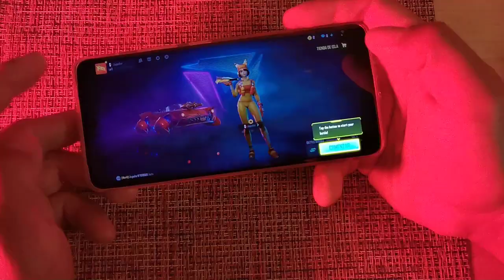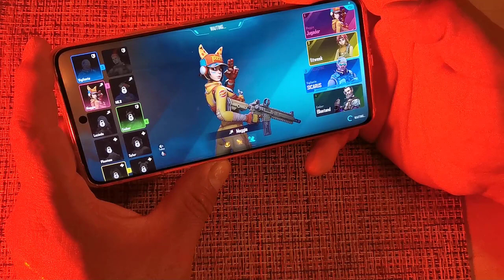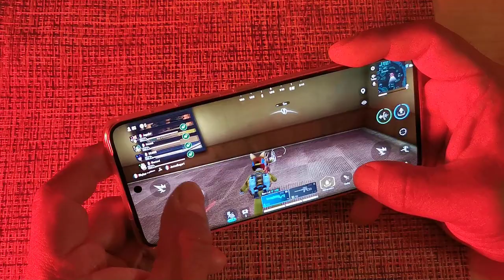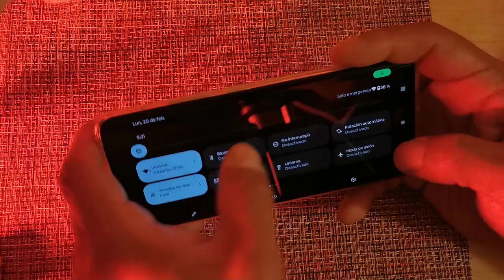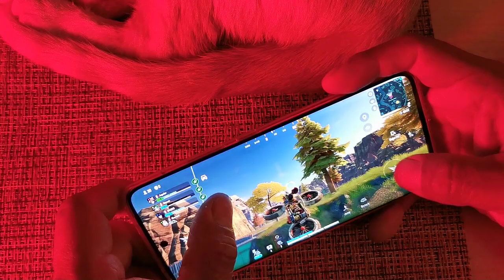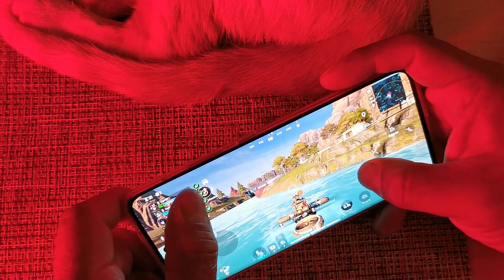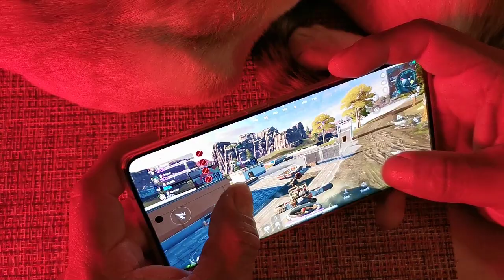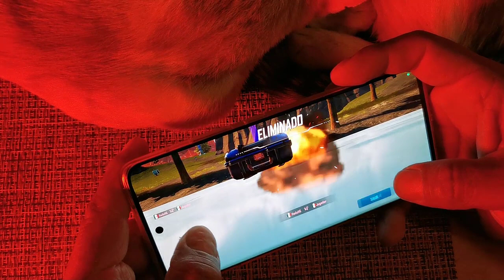Jugando Farlight 84 | Motorola Edge 30 Fusion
⚔️••Link del grupo de Whatsapp••

See ya